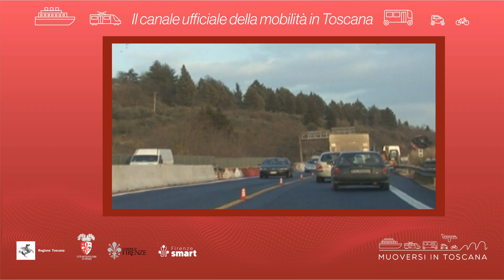Muoversi in Toscana - Edizione delle 14.30 del 7 maggio 2023